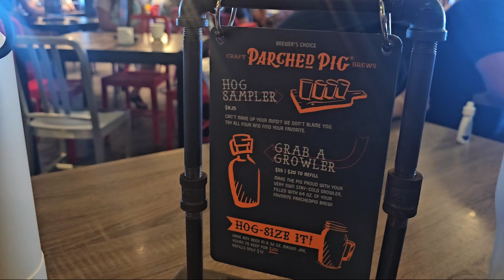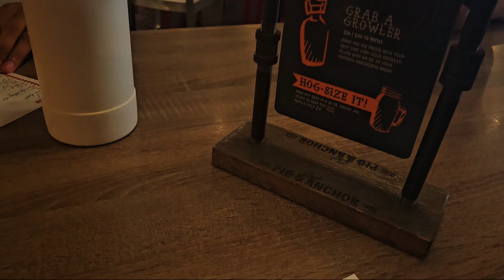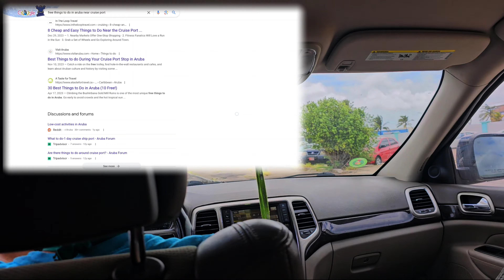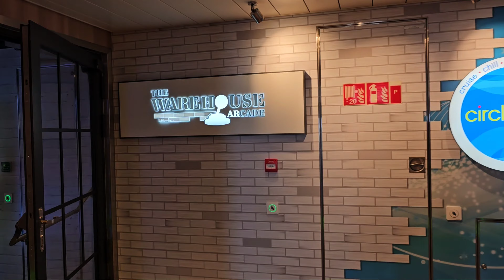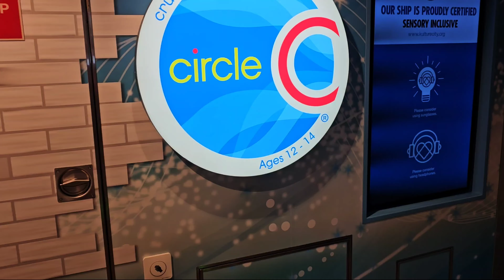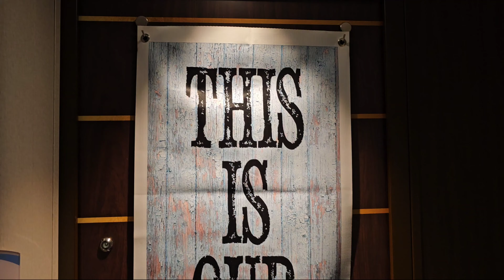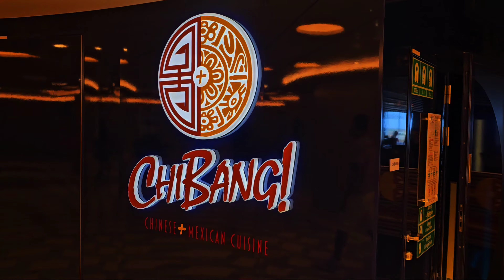🛳 Cruise Vlog: Carnival Celebration 🇦🇼 ARUBA & Bonaire 🇧🇶 ABC Islands - Days 3 - 5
We are off to Aruba and Bonaire, plus more cruise activities.

We enjoyed loved our journey to the stunning ABC Islands, starting with the paradise of Aruba! Experience the island’s vibrant culture, turquoise waters, and breathtaking beaches, all while enjoying life aboard a Carnival cruise.